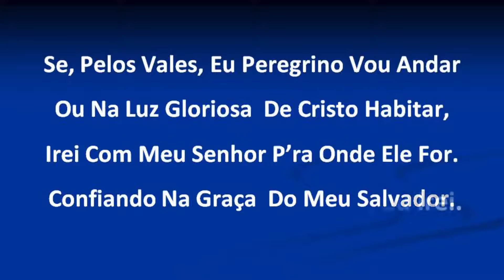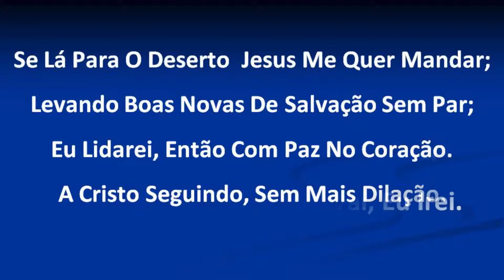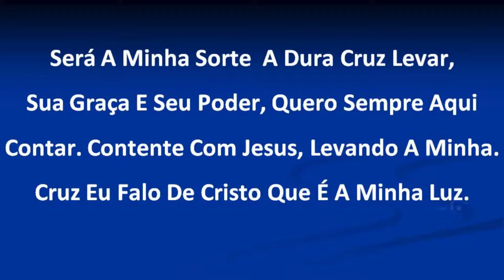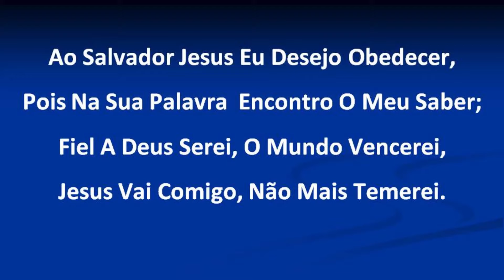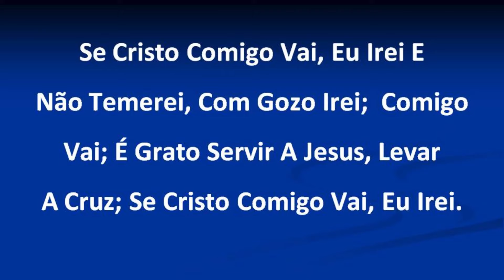Harpa Cristã 515 - Se Cristo Comigo Vai